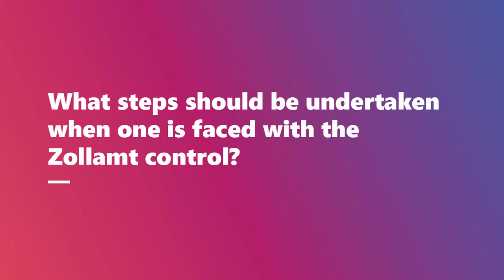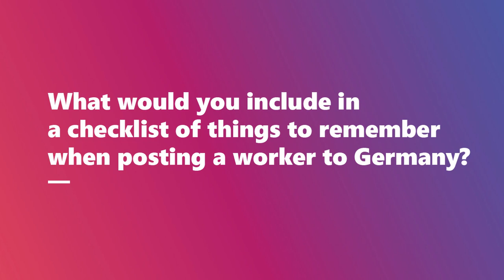Dr. Bernd Borgmann (DLA Piper) about posting of workers to Germany - VI ELMC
Interview with Dr. Bernd Borgmann (DLA Piper), one of the speakers of the 6th European Labour Mobility Congress (Krakow, 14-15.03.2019)